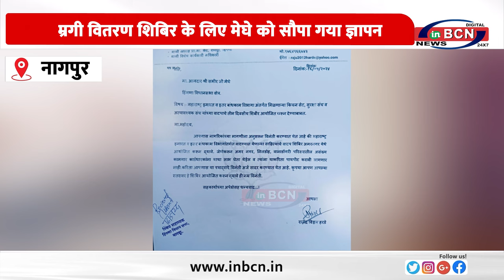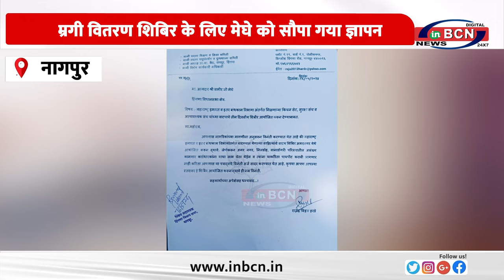साम्रगी वितरण शिबिर के लिए मेघे को सौपा गया ज्ञापन........INBCN NEWS